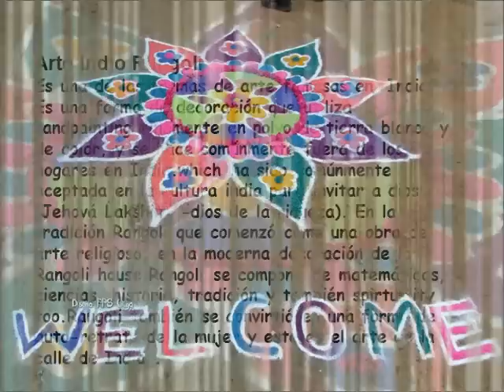Arte Indio Rangoli.Olga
Es una de las formas de arte famosas en India. Es una forma de decoración que utiliza sandpainting finamente en polvo de tierra blanca y de color, y se hace comúnmente fuera de los hogares en India.which ...
Videos sin ánimo de lucro solo lo hago como afición, el diseño del video y pps lo hice yo de ahí que pongo diseño de pps en la fotos, no que las fotos sean mías , las imágenes son de internet lo pone siempre al final del video ..
¿Qué es el arte sino la expresión de uno mismo?